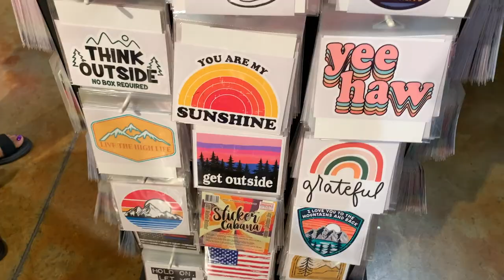TENNESSEE VLOG | HORSE BACK RIDING, WATER RAPIDS, PONY RIDES, MOONSHINE TASTING, SKYLIFT BRIDGE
Hey Yall! Here's the Tennessee vlog! I had some issues with some sound in some of the clips but I hope yall enjoy the video over all!

About Me ☺️
Age| 21
Name| Tatianna
What do I do?| Im a Teacher!
Channel Niche| Lifestyle